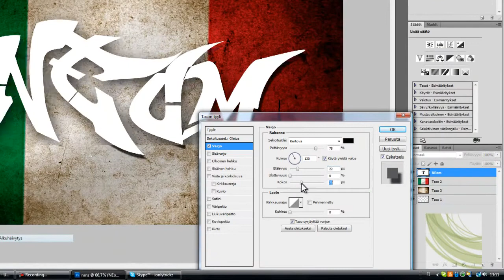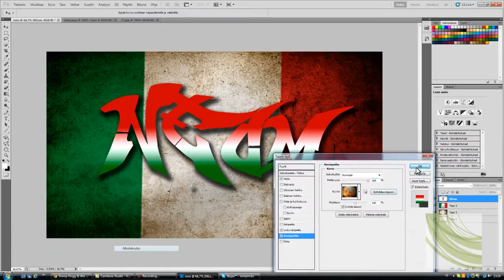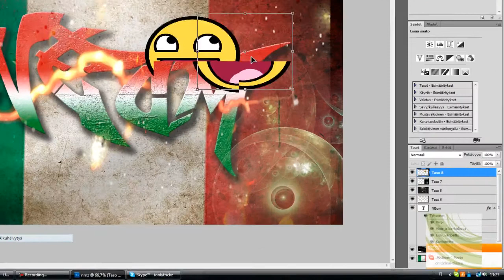SparK - Speedart - Neom's Wallpaper